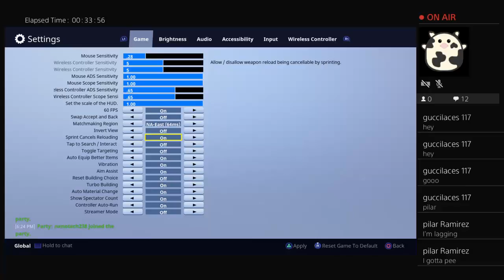Day two of fortnite